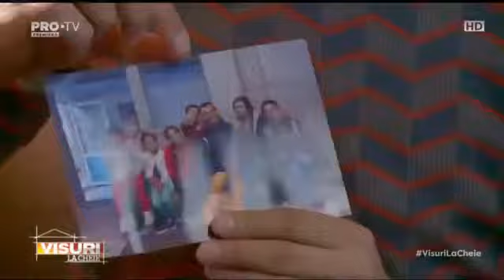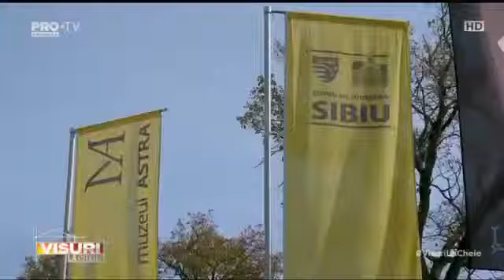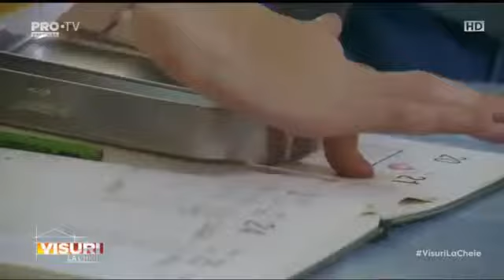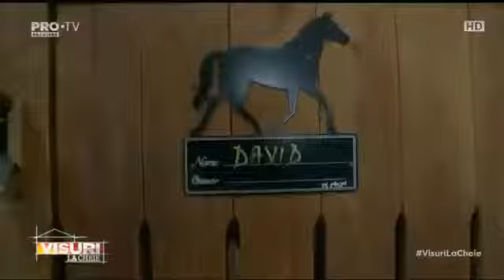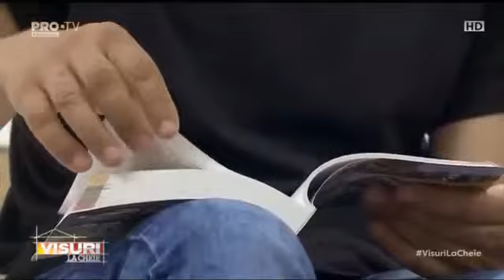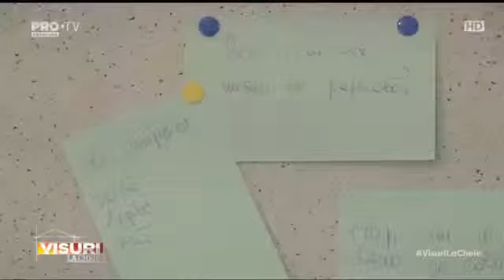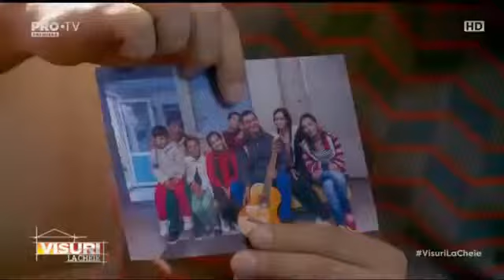Visuri la cheie 22 Noiembrie 2017 COMPLET